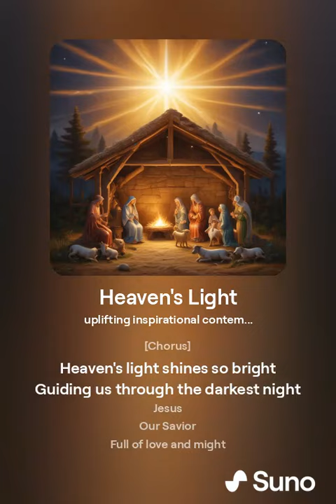Luke - Heaven's Light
Music created by Rolleen using Suno 3.